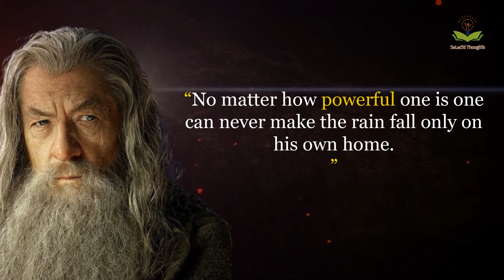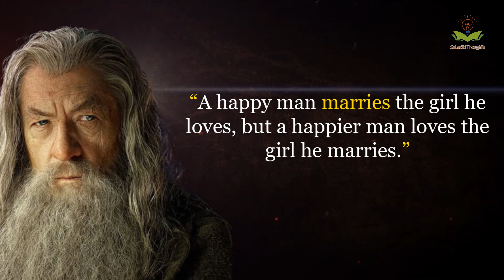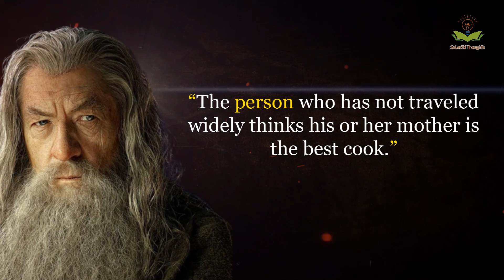You become wise when you begin to | African Proverbs | Powerful African Proverbs